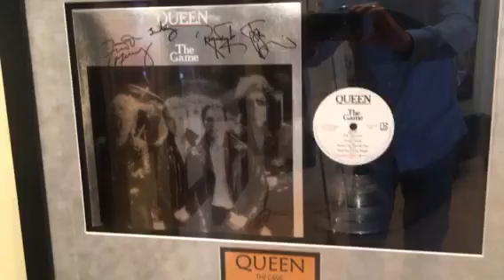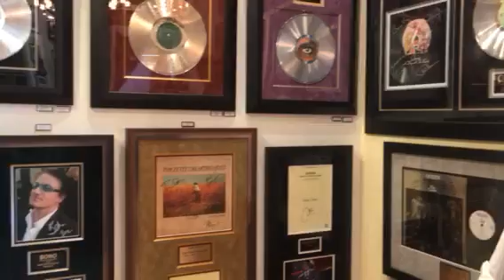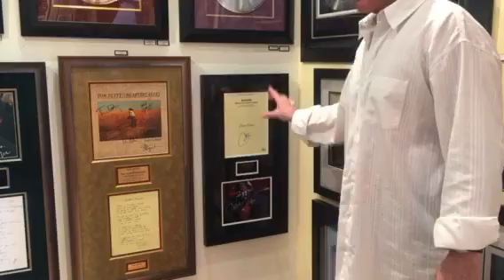Queen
Michael Dunn in ROCK STAR gallery with a hand signed Queen album.